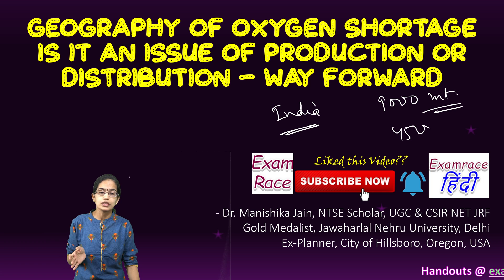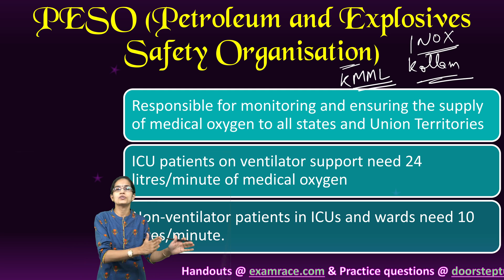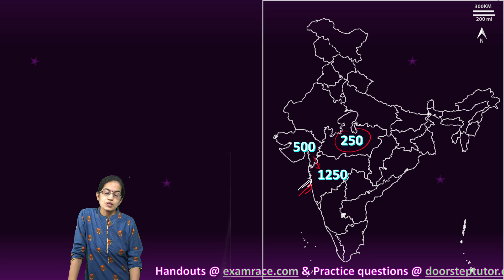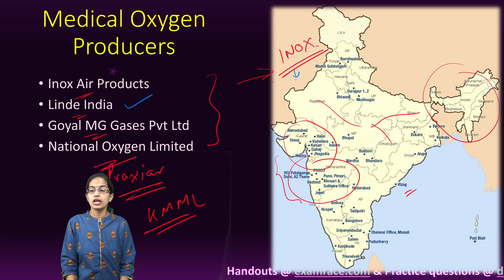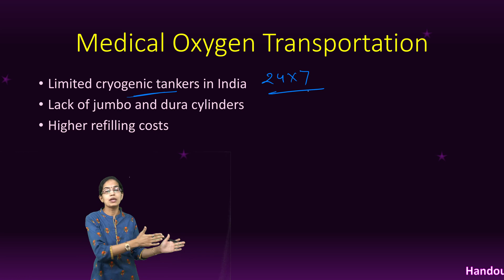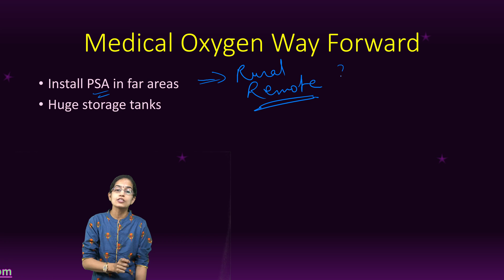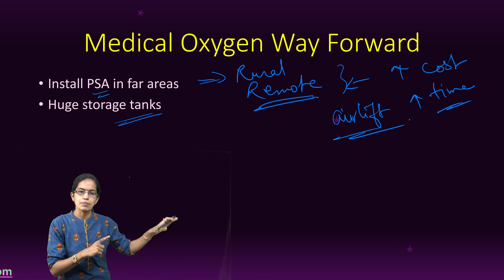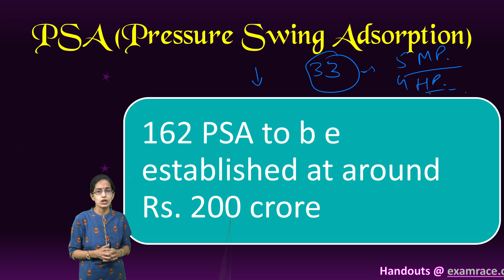😷 Geography of Oxygen Shortage: Is it an Issue of Production or Distribution - Way Forward | GS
Geography Optional recorded lectures covering complete syllabus in most systematic form

India has the capacity to produce more than 7,000 metric tonnes of medical oxygen. The major manufacturers are Inox Air Products, Linde India, Goyal MG Gases Pvt Ltd, National Oxygen Limited. The largest of these, Inox, produces 2000 tonnes per day.
Manufacturers prepare liquid oxygen with 99.5% purity, which is stored in jumbo tankers, and transported to distributors in cryogenic tankers at a specified temperature. At distributor level, a process of regasification is followed to convert the oxygen into gaseous form and fill it in jumbo cylinders and dura cylinders. These cylinders then go to smaller suppliers or directly to hospitals. “The problem is demand is high, but there are not enough cylinders and tankers to store and transport oxygen
In the last one year, Inox started two plants in West Bengal and UP to produce 200 and 150 tonnes oxygen respectively per day and more plants in MP, UP, Tamil Nadu and West Bengal

India does not have enough cryogenic tankers to ensure 24×7 road transport of medical oxygen. Now when oxygen is being transported from one state to another, the travel time it takes from the manufacturer to a patient’s bed has increased from 3-5 days to 6-8 days. The smaller a hospital or the more remote its location, the longer the time taken for the oxygen to reach there.
Smaller suppliers have also complained they do not have enough jumbo and dura cylinders to keep the flow steady.
The increase in cost for transport and logistics has increased the cost of refilling cylinders. A cylinder that would earlier cost Rs 100-150 for refiling, now costs Rs 500-2000.

Chapters:
0:00 Geography of Oxygen Shortage
1:28 PESO
4:12 Medical Oxygen Producers
6:15 Medical Oxygen Transportation
7:49 Medical Oxygen Way Forward
10:02 Pressure Swing Adsorption

Usually, 20 out of every 100 patients turn symptomatic and three of them critical. The pool that may require oxygen varies from 10-15 per 100 patients. Among solutions that are being worked out or proposed:
The Empowered Group plans to identify 100 hospitals in far-flung areas to install pressure swing absorption (PSA) plants, which can manufacture their own oxygen and make the hospitals self-reliant. This will cut transportation costs and delays in oxygen supply to remote parts. Another 162 PSA plants are in the process of completion.
Hospitals are setting up huge storage tanks to store supplies that can last at least 10 days.
Use train or airlift cylinders
Surplus oxygen stocks from iron and steel plants have been diverted for medical use.
Last year, an expert committee under the Health Ministry fixed oxygen supply to 40 litres in intensive care units and 15 litres in normal wards per patient per minute. It has advised monitoring of patients on oxygen support daily, and that only those with oxygen saturation levels below 94% be put on oxygen support.
Shift oxygen from iron and steel which was used in auto and consumer durables but there demand is weak.